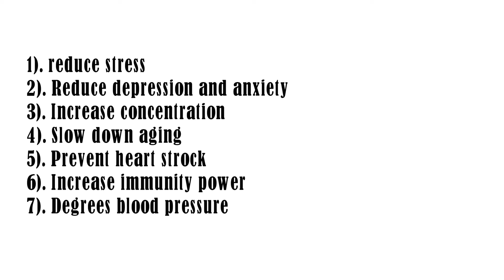ಧ್ಯಾನ ಮಾಡುವುದು ಹೇಗೆ ! Meditation and it's advantages !